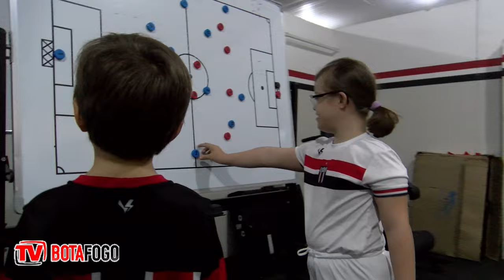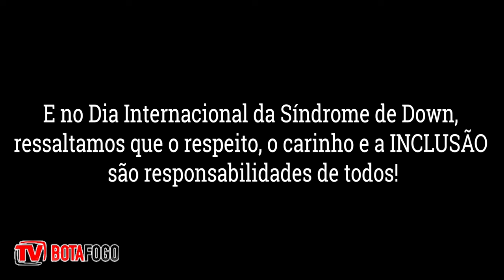DIA INTERNACIONAL DA SÍNDROME DE DOWN - Maria Cecília visita o Estádio Santa Cruz | Arena Nicnet